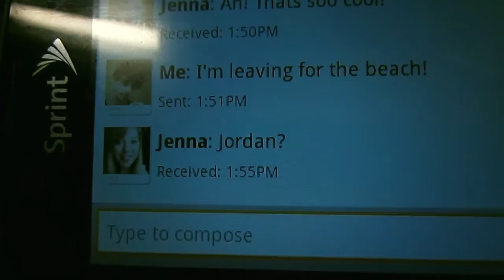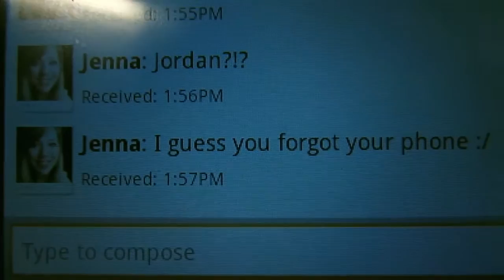Jordan Roberts - Marina 2 (Music Video)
Music video for "Marina 2."

Special thanks to Tracy Norrel of 'Moguler Made' for providing the voice of the radio announcer.